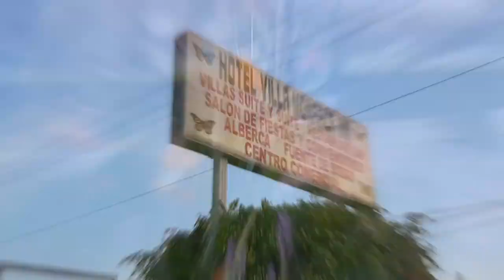Reporte Ruta Monaca 2018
Club Tae nos lleva a Zitacuaro Michoacán para la Ruta Monarca en su pimera edición, con 100 pilotos inscritos se realizó un recorrido que  llega a un atractivo de la zona, la Presa del Bosque donde con poco más de 100 kms de ruta se recorio parte de la sierra y brecha de la zona.

Cabe señalar que más del 90 % fue en brecha y el resto fue carretera en sentido de unir puntos de la ruta lo cual es una gran ventaja, entre 4 a 6 pasos técnicos que pusieron a pueba a pilotos y sobre todo a las cuatrimotos, paisajes con vistas de los valles ayudo a detenerse a toma de fotos y convivio de los participantes

Una ruta que tiene polvo por la temporada pero imprime emoción y técnica para manejar y que por la temporada se recomienda venir con toda la familia para que mintras se hace la ruta se puedan planear vacaciones completas para toda la familia y el día de ruta poder coincidir en la presa del Bosque para la comida de clausura!!